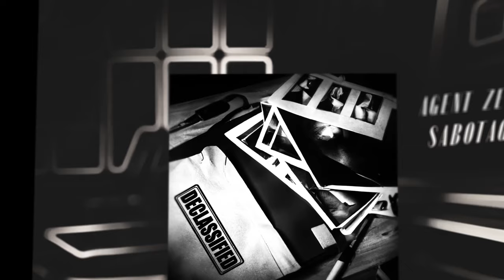Agent Zero - Sabotage [Declassified EP]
This is the second release of the new EP 'Declassified' by Agent Zero.

The track is part of the declassified files which have been held in the archive for some time due to the world changing genre breaking Techno/Industrial contents.

This file reveals a acid/rave style techno track with fast pumping kicks and reese basses!